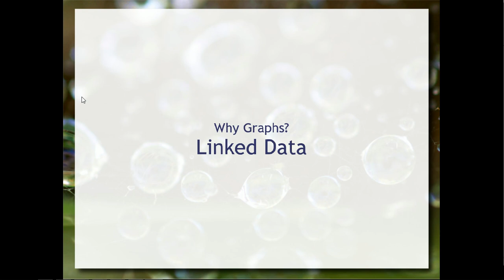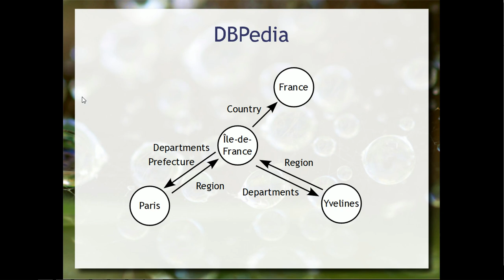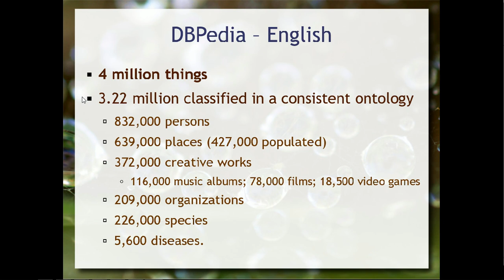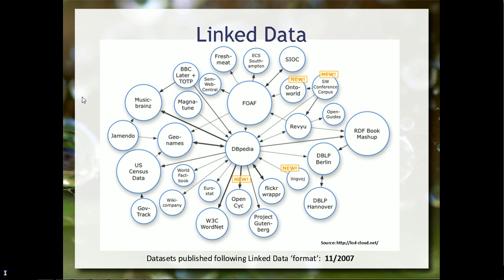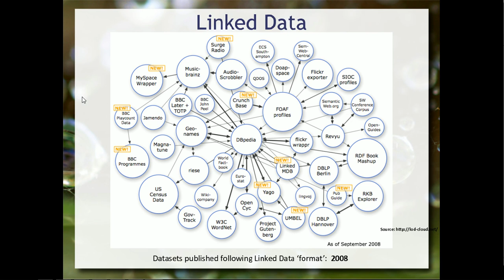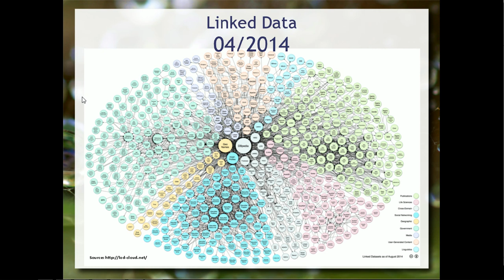Ciência dos Dados e eHealth / Redes Complexas – Aula lab 01e - Bancos de Dados 2018.2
O trabalho principal da disciplina será em torno da aplicação de ciência dos dados na saúde. Esta aula apresenta uma sequência de problemas inspiradores e abordagens para solucioná-los organizada em quatro cenários.

Nesta parte, é apresentada a perspectiva da Web Semântica e Linked Data. O tema é tratado de forma bastante introdutória para se entender como esta perspectiva da Web opera para dar mais autonomia para as máquinas tornando a sua semântica explícita. É apresentado o caso da DBPedia. Vídeos com mais detalhes sobre o tema podem ser encontrados neste canal.